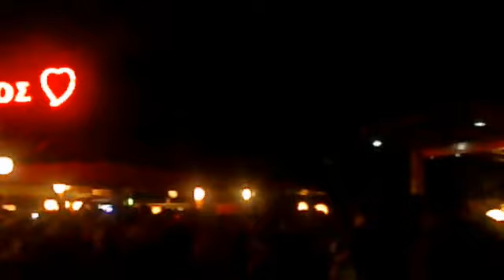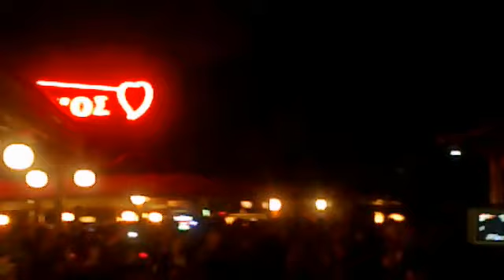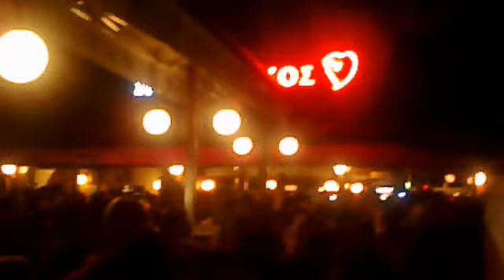James - Government Walls - Secret Live in Thessaloniki 2011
James - Government Walls  - Secret Live in Thessaloniki 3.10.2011
Μια special εμφανιση των James στη πολη της Θεσσαλονικης πριν το μεγαλο live τους στις 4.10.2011